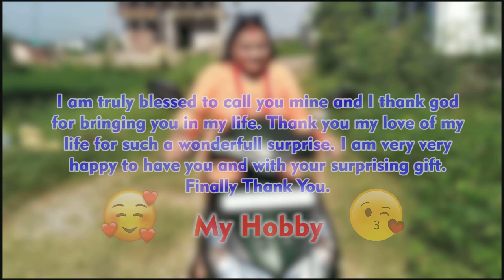गीता दिदीलाई जन्मदिनमा भिनाजुको birtday gift